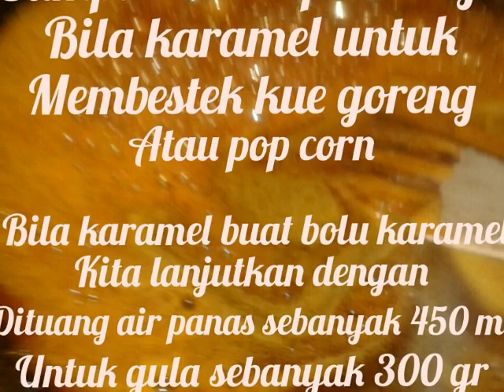Cara membuat karamel dari gula pasir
Tips membuat gula karamel dari gula pasir, masak gula pasir dengan api sedang hingga bagian pinggir hampir gosong aduk perlahan hingga meleleh semua hingga berbuih bisa langsung di gunakan untuk menyalut/membestek pop corn dan kue goreng, bila akn digunakan membuat bolu karamel atau bolu sakura begitu gula sudah berbuih langsung tuangi air panas kecilkan api aduk perlahan hingga gula larut semua. Tips untuk membuat gula karamel yg berwarna putih masak dengan api kecil hingga gula larut.